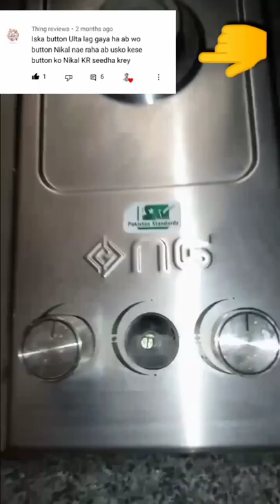auto stove button fixed easy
shortvideo ghulamfaridtricks stove auto stove repair, stove button fitting kasy kry ,how to stove short